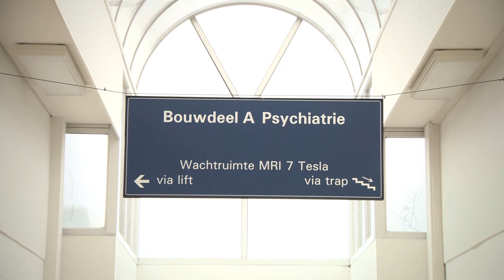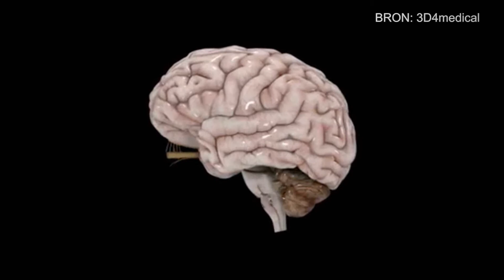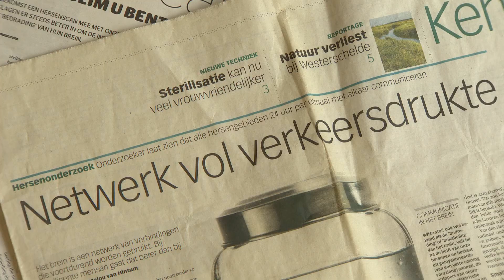Trofee Hersenstichting voor Martijn van den Heuvel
Dr. Martijn van den Heuvel van het UMC Utrecht heeft de Hersenstichting Trofee voor de Wetenschap 2013 gewonnen. Dit is een stimuleringsprijs voor jonge, gepromoveerde wetenschappers t/m 35 jaar die in de afgelopen twee jaar een belangrijke bijdrage hebben geleverd aan het onderzoek naar de oorzaak en de behandeling van hersenaandoeningen.